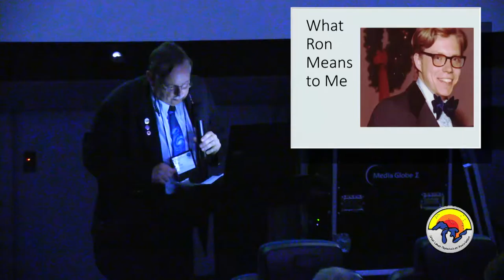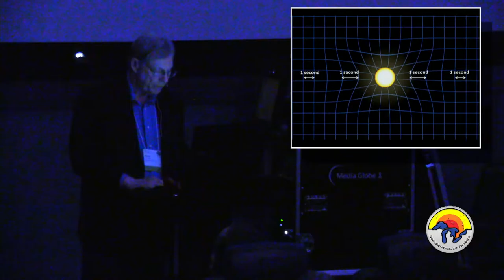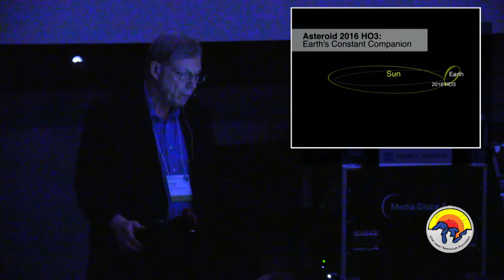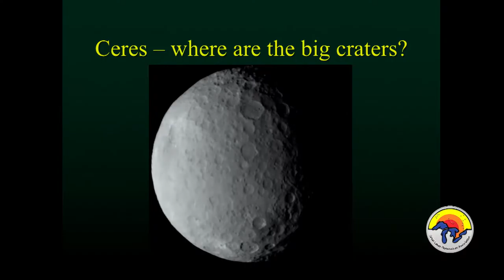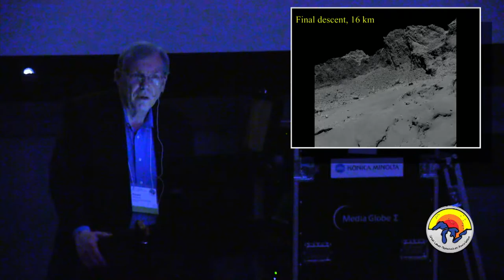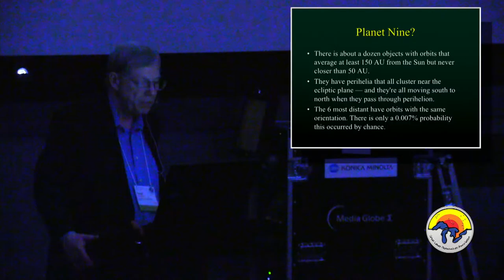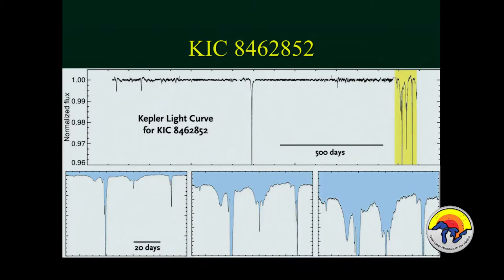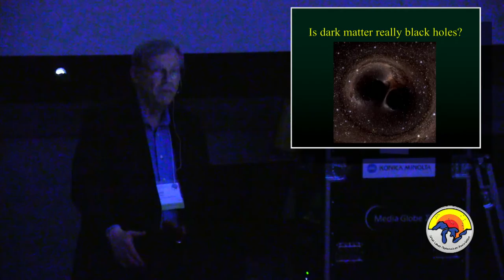GLPA Conference 2016: Astronomy Update